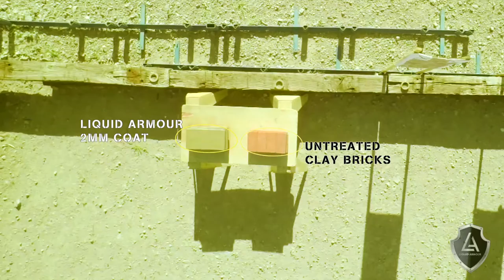Hard Shell - Brick Shooting